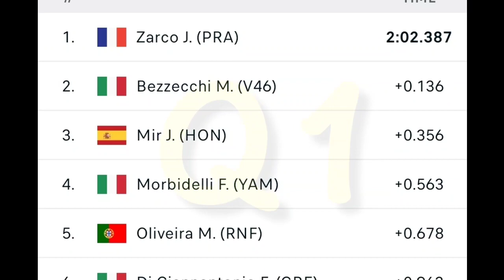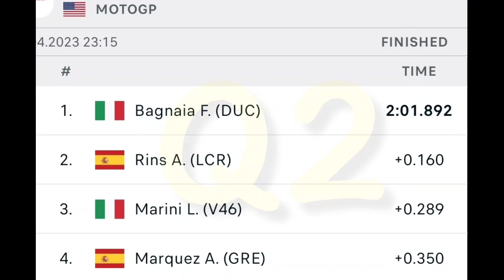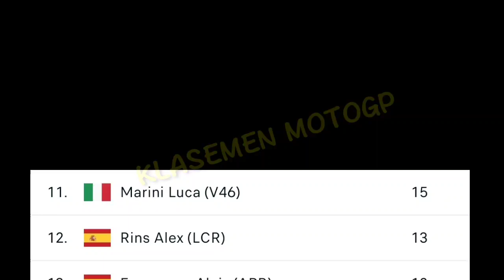Hasil KUALIFIKASI motogp AMERIKA 2023 ~ hasil MotoGP hari ini ~ motogp cota ~ starting grid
KUALIFIKASI 1
QUALIFIKASI 2
STARTING GRID
WARM UP LAP
RACE MOTOGP amerika 2023
Race MotoGP austin 2023
Moto3 amerika 2023 full race
Moto2 amerika 2023 full race
MOTOGP amerika 2023 full race
Motogp cota 2023 full race
update klasemen
race motogp hari ini
racing ahead